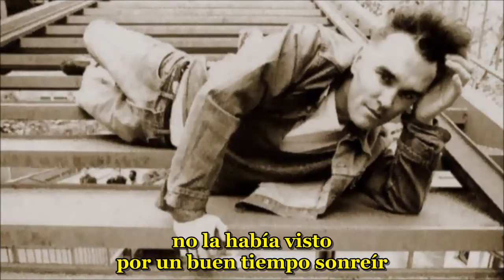Morrissey - Staircase At The University - subtitulada español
Del "World Peace Is None Of Your Business" esta celebrada canción del mancuniano con una letra trágica (el suicidio de una estudiante) pero a la vez de una musicalidad muy festiva como contrastando. Recuerdo varias canciones de New Order con esta característica. La universidad una escalera para el  ascenso y la realización personal, profesional y social pero en esta canción  peldaños donde se derrumban y estrellan sueños y objetivos.
"Staircase At The University" una de las composiciones del último álbum donde la pincelada mediterránea/latina llega a su cima. El solo de guitarra a cargo de Gustavo Manzur en el último minuto es seguramente uno de los momentos más exóticos de la carrera solista y grupal de Moz. Por qué tanto jolgorio musical acompañando a esta historia alguien se podría preguntar. Me intriga. ¿Burla de un genial outsider del sistema? ¿El pensamiento que los estudiantes pierden la "cabeza" al pasar por la trituradora que puede ser el sistema educativo? Tal vez trasmita liberación. Tal vez mejor un "darse cuenta" de que si se continua de esta manera abrumándose de presiones y presiones cualquiera puede acabar estrellado y  así entonces después del darse cuenta llega la liberación y la fiesta. Algunas de estas cosas o posiblemente todo esto junto también. Genio siempre Morrissey.